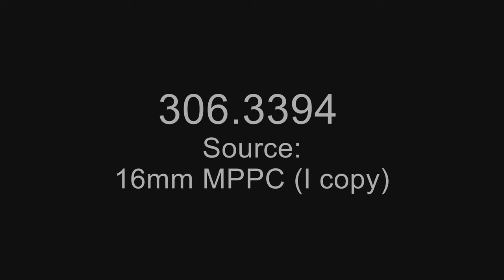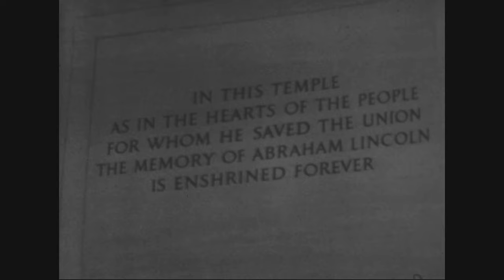The March in Washington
Date: 8/1963

Scope & Content: Scenes from Civil Rights March in Washington, D.C., August 1963. People walking up sidewalk; gathering on Mall, standing, singing. Lincoln Memorial, Washington Monument, crowd gathered on the Mall. People marching with signs, many men wearing UAW hats. People at speakers podium, men with guitars. Crowds outside of the White House, sign: The Catholic University of America. Band, people marching down street. Many signs, including All D.C. wants to vote! Home Rule for DC; Alpha Phi Alpha; and Woodstock Catholic Seminary for Equal Rights. Lincoln Memorial with crowds gathered around reflecting pool. People singing and clapping at speakers platform. Signs, people clapping. Man speaking, woman playing guitar and singing at podium. More speakers and shots of the crowd. A chorus, NAACP men in crowd. Close-ups of people in crowd with bowed heads. Shots taken from above of White House. More speakers, including Rev. Martin Luther King, Jr. Women at podium singing We Shall Overcome. Crowd swaying, singing, holding hands.